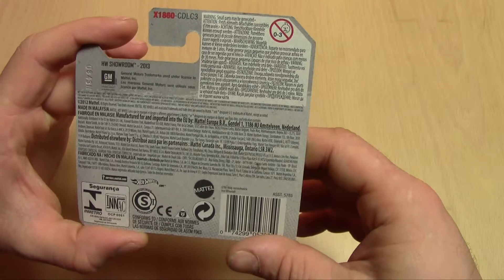Unboxing 69er Camaro Hot Wheels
In diesem Video zeige ich euch meinen neuen kleinen Hot Wheels Flitzer, einen 69er Camaro. Viel Spaß ^^